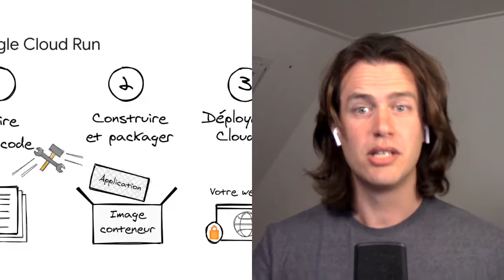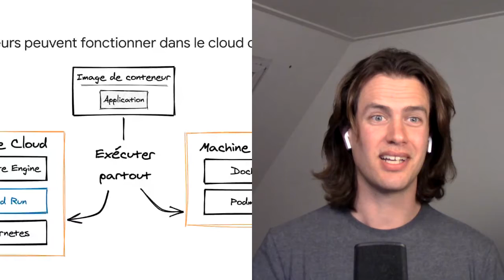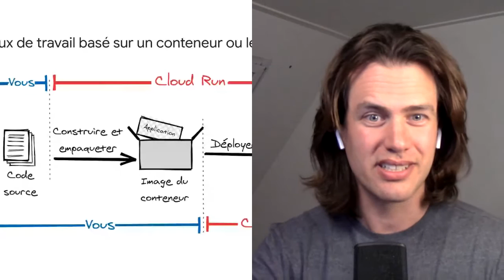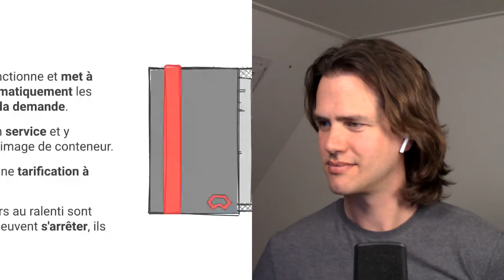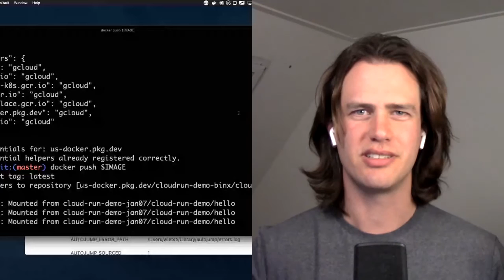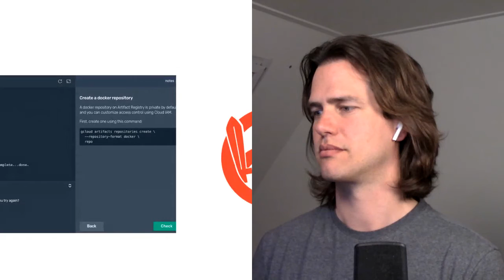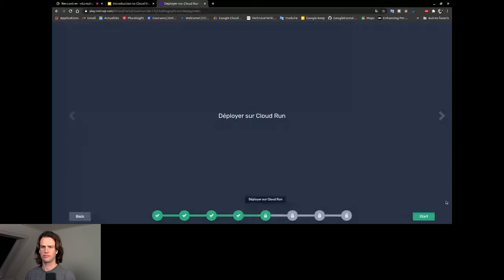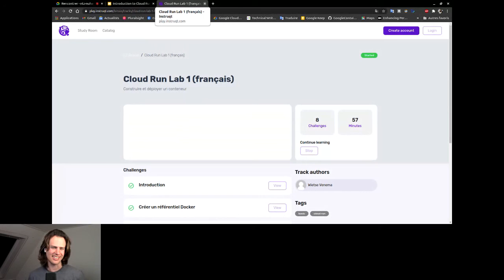Introduction à Cloud Run - Cloud Run Week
Speaker : Wietse Venema
O'Reilly author (the Google Cloud Run book)
Software Engineer at Binx.io

Google Cloud Run est une plate-forme de conteneur gérée avec un modèle de tarification sans serveur (si un conteneur ne gère pas les demandes, vous ne payez pas). À l'issue de la vidéo, vous aurez une compréhension de haut niveau de ce qu'est Cloud Run, à quoi ressemble le flux de travail du développeur et comment positionner le produit à côté d'autres produits de calcul sur Google Cloud. Il y a une démo pratique à la fin.

Si vous créez, maintenez ou déployez des applications Web, cette présentation est pour vous. Vous pouvez utiliser le titre d'un ingénieur logiciel, d'un développeur, d'un administrateur système, d'un architecte de solution ou d'un ingénieur cloud. Je couvre les principes fondamentaux de la conférence et je les renforce avec une démonstration pratique: vous en tirerez profit, que vous soyez un développeur en herbe, junior ou expérimenté.